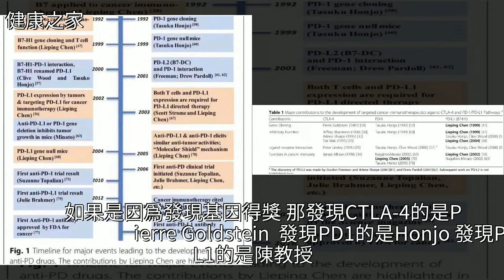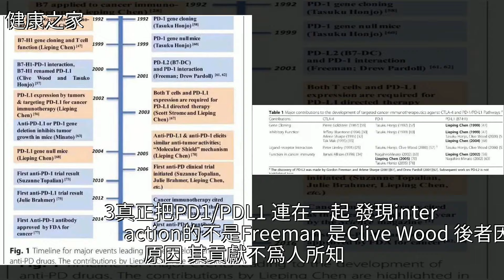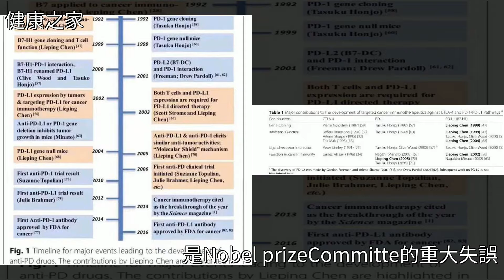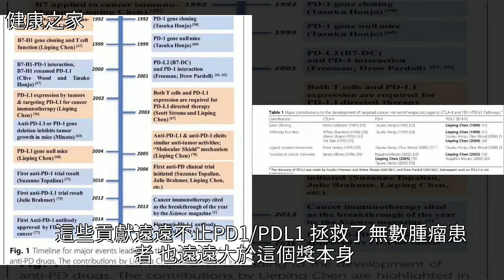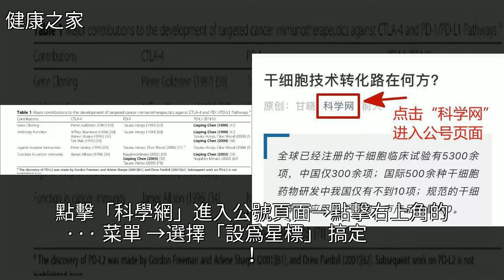今年Nobel醫學獎非常不倫不類，非常不公正，為陳列平教授鳴不平，[健康之家]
今年Nobel醫學獎非常不倫不類，非常不公正，為陳列平教授鳴不平 [健康之家]腫瘤,耶魯大學,癌症,健康今年Nobel醫學獎非常不倫不類，非常不公正，為陳列平教授鳴不平 [健康之家]腫瘤 耶魯大學 癌症 健康